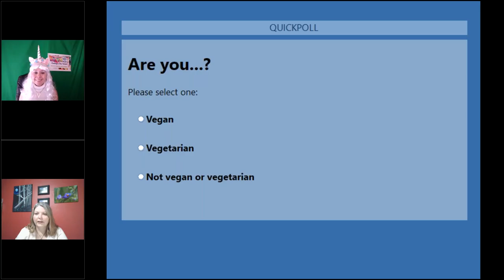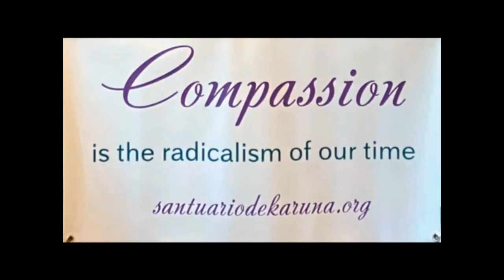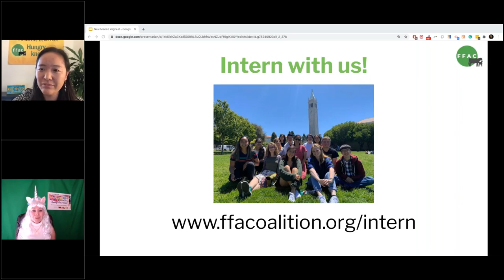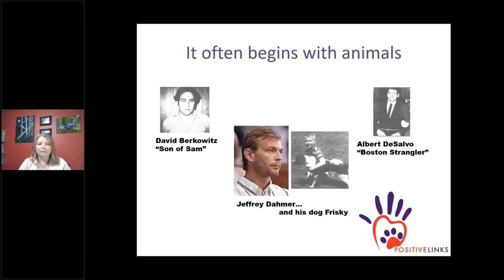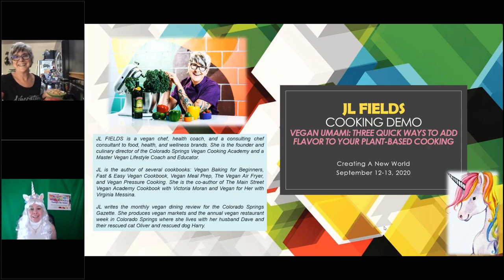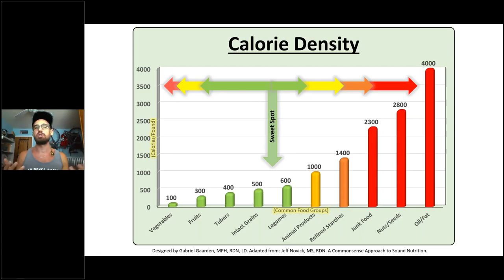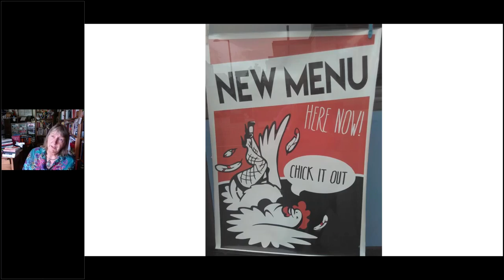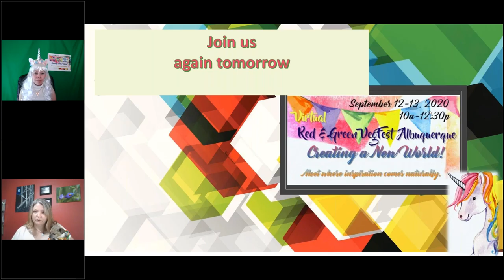Virtual NM Red & Green VegFest DAY ONE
Day one of the Red & Green VegFest , Creating a New World 2020.  Presenters, contest, cooking demos.
Presenters:
Dawn Moncrief, a Well Fed World
Tamara Hubbard, Santuario de Karuna
Monica Chen, factory Farming Awareness Coalition
Gabriel Gaarden, MPH, RDN, LD
Tammy Fiebelkorn, Positive Links
JL Fields
Seb Alex
Carol J. Adams
Sami Sarkis
Nancy Arenas